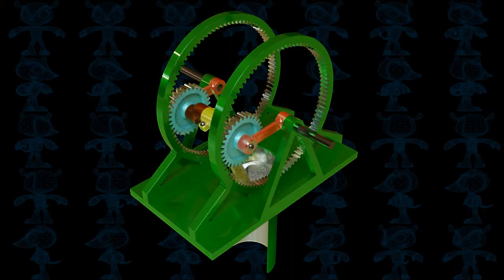Dwell Piston Mechanism 3D Model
Modeled with Solidworks 2016.
Rendered with Simlab Composer 7 Mechanical Edition.